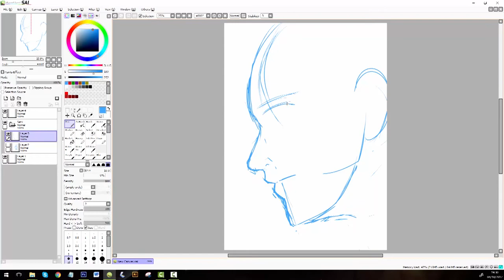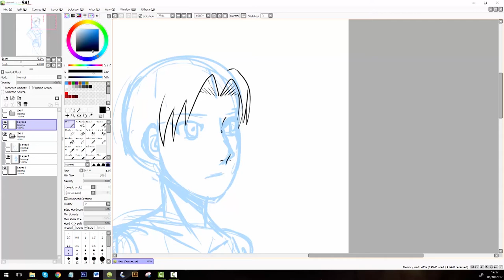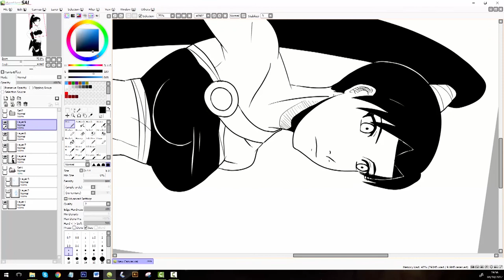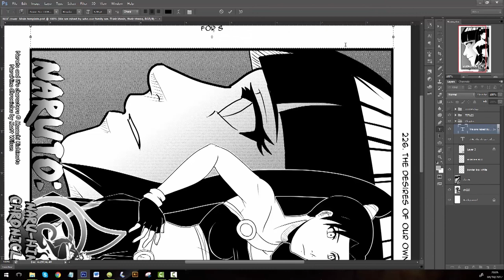Matt Cave Draws NHC cover 226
Title: Jazz Comedy
Genre: Jazz & Blues